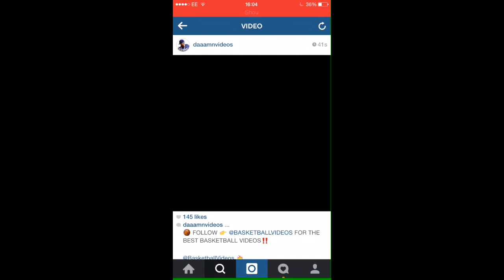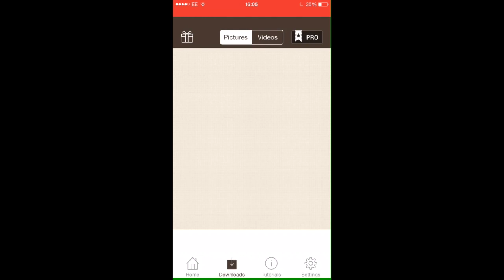How to Save Videos From Instagram on iPhone [2015]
This video is a tutorial on How to Save Videos from Instagram.